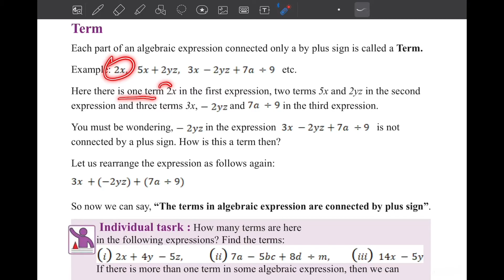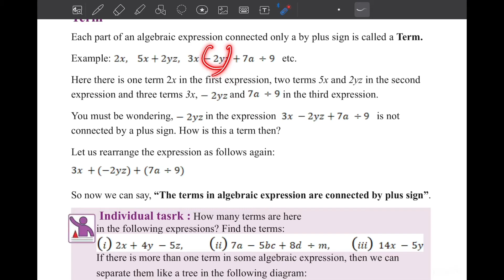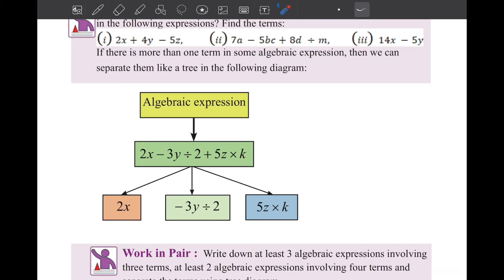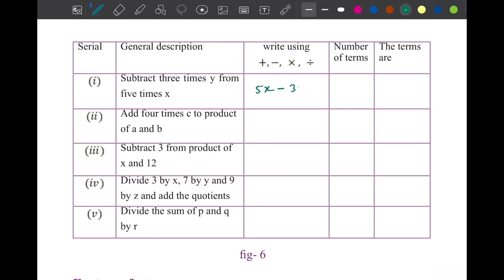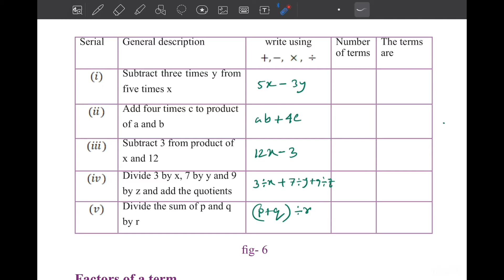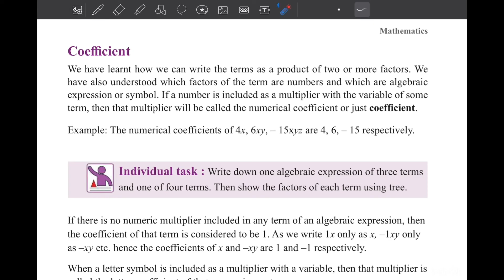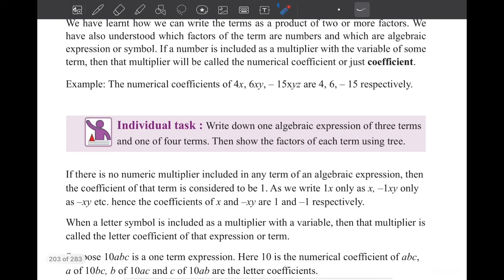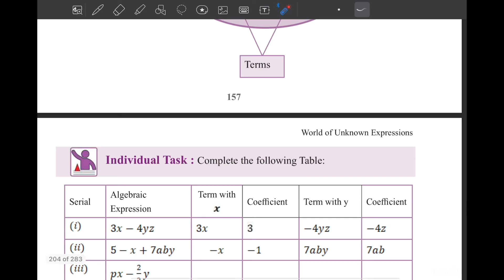Class 6 Math page 159 chapter 7 World of algebraic expressions ষষ্ঠ শ্রেণি গণিত 2024 EV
Class 6 Math Chapter 8 English version, Math class 6 chapter 8, Chapter 7 Math solution, ষষ্ঠ শ্রেণির গণিত ২০২৩, sostho srenir gonit, class six Math chapter 8  2023, class six Math new book, new curriculum math six, ৬ষ্ঠ শ্রেণির গণিত ৮ম অধ্যায়, world of unknown expressions , , class six math Astom addhay, , ষষ্ঠ শ্রেণির গণিত বাংলা অজানা রাশির জগৎ